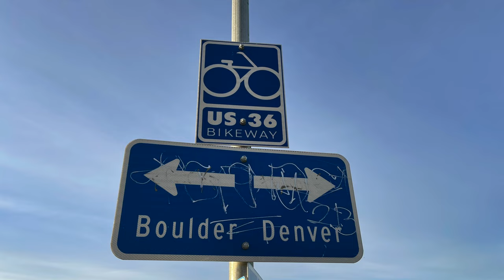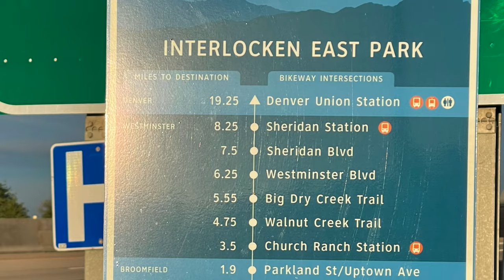Велодорожки в Колорадо, США.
Покатаемся по моей любимой велодорожке в городе Интрелокен и расскажу вам как тут вообще обстоят дела с велосипедами.

Предлагаю путешествия онлайн с нами по Колорадо и другим местам в США.

Если вы живете в США и не знаете куда поехать на выходных или в отпуске, можно посмотреть наши путешествия по интересным местам в Колорадо и не только.